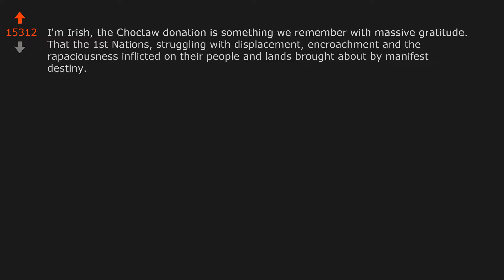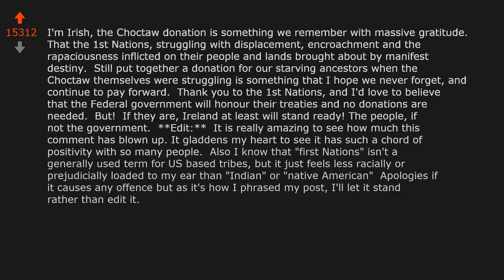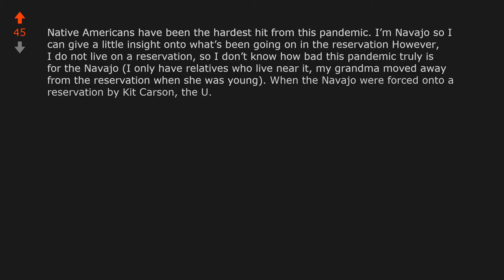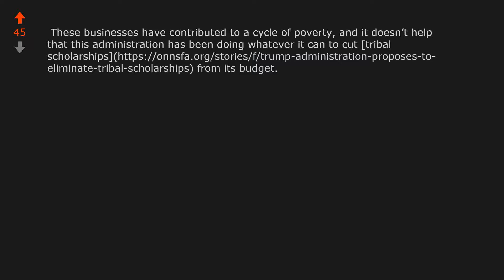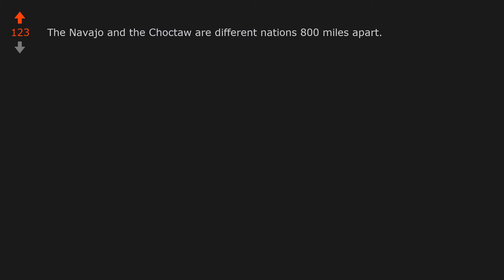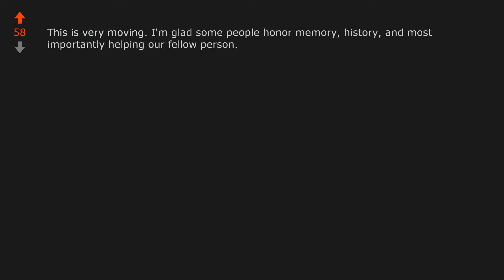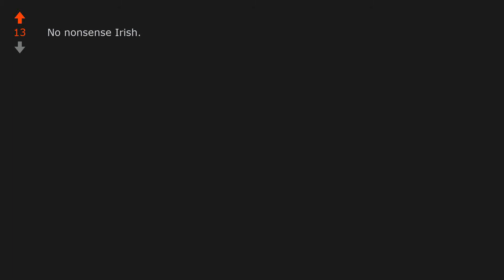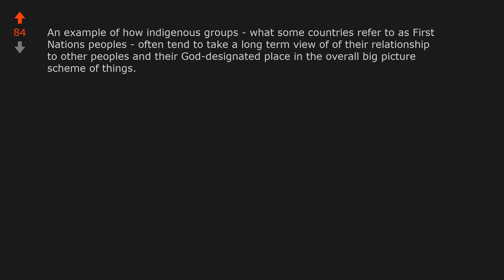The favour is returned: Native American Covid-19 relief fund thanks Irish ...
World News: The favour is returned: Native American Covid-19 relief fund thanks Irish people for their support. reddit WorldNews COVID-19